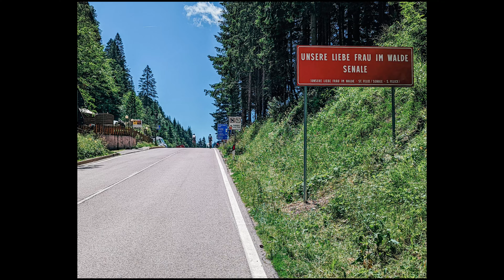⛰️ Alpencross 2022 | Garmisch zum Gardasee | Tag 5: Schlanders - Meran 1. Sturz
Bei der Tourenplanung orientierten wir uns am Buch "Garmisch - Gardasee Alpencross mit dem Mountainbike" vom ulpBike Verlag. Die Tour verlief ursprünglich entlang der Via Claudia Augusta, wurde aber von uns, je nach Wetterlage, täglich um eines der vorliegenden Variantenbeispiele aus dem Buch erweitert/verändert.

Die Tour wurde mit einem Scott Genius 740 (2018) (Bio-MTB) und einem Radon Slide 140 Hybrid 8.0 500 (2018) (E-MTB) absolviert.

Gesamt: 412 km - 7588 Höhenmeter

Tag 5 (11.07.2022): Meran - Cles (68,90 km - 1850 Hm)

Ausrüstung:
- Garmin GPSMAP 64s

Tracklist:
Song 1: Ilya Kuznetsov "Still"
Song 2: Dan Phillipson "The Next Level"
Song 3: Paul Yudin "Dreamstate"
Song 4: Evoli "Legendheart"
Song 5: Corals "Cycles"
Song 6: Simon Folwar "Mornings"
Song 7: Ilya Kuznetsov "Still"

Transparenzhinweis:
Die Mountainbikes, das Buch und alle im Video gezeigten Teile wurden von uns selbst gekauft, somit handelt es sich um unbezahlte Werbung ohne Auftrag.